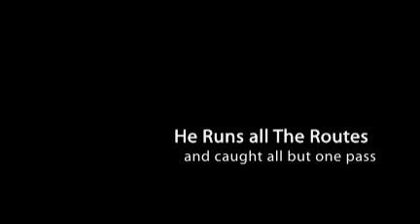Brock Lutes: 2011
6'3", 218 pounds
Outside Line Backer
Slot / H-Back